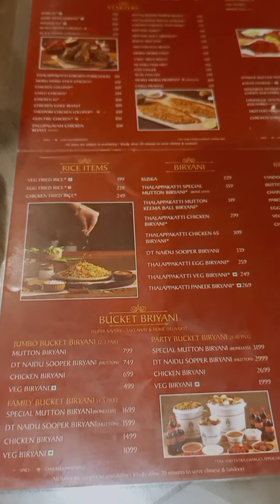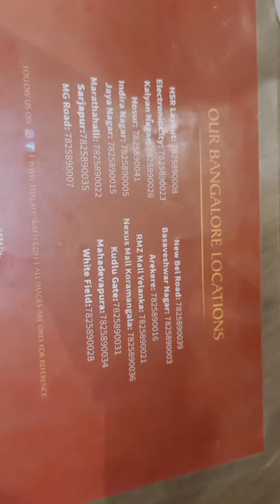Weekend Special 🥳😁 with family